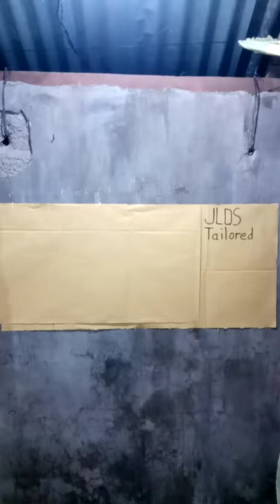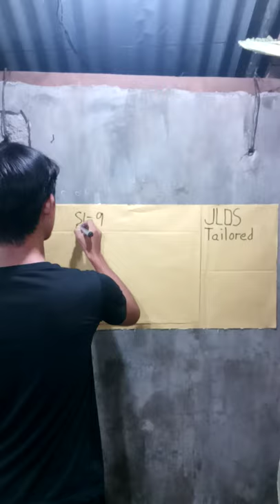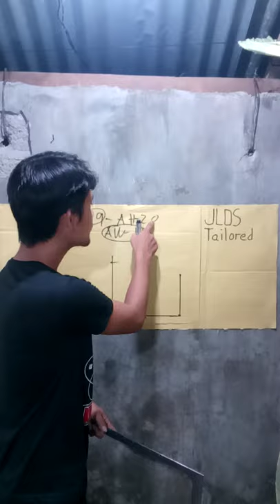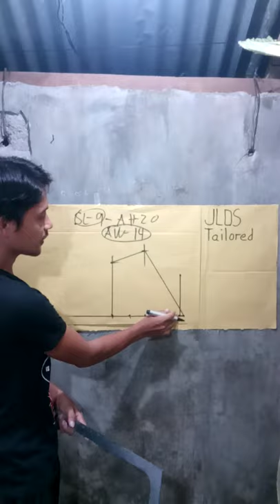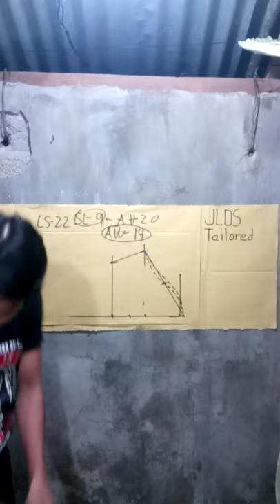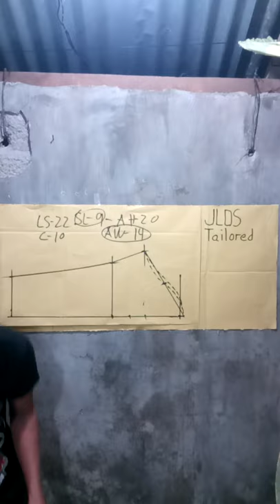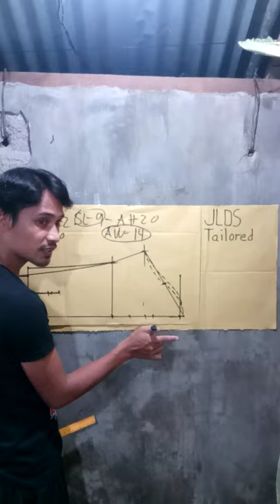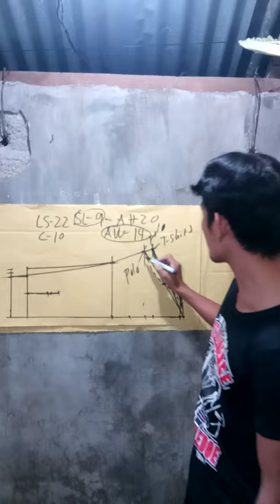How to make pattern short sleeve and long sleeve for blouse/polo/barong jacket and tsirt